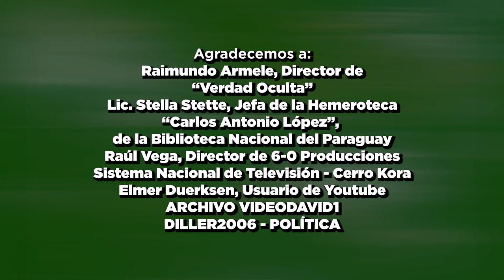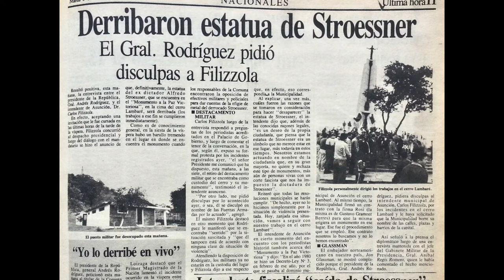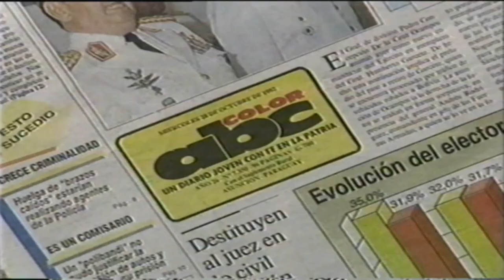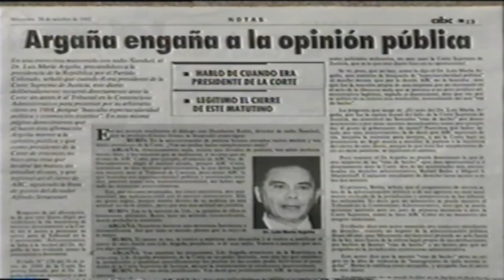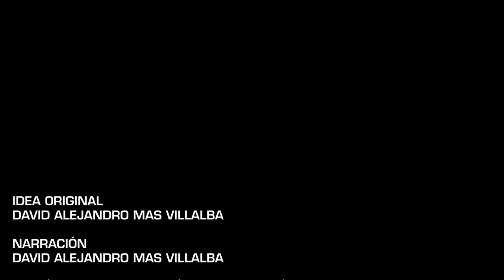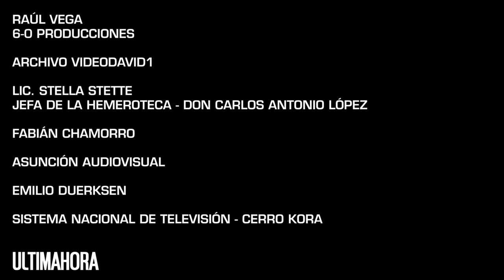NOTICIAS VIDEODAVID1 INVESTIGA: "UNA IMAGEN ESPECTACULAR"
Es la culminación de un largo proceso investigativo que comenzó en diciembre de 2010, en la culminación del año de los 45 años de la TV en Paraguay y que culminó ayer con la revelación de los detalles por detrás de los logotipos de 1991 y 1993.

Fe de erratas: cuando mostrábamos el Horario de Propaganda Política de Wasmosy/Seifart de Octubre de 1992, en vez de decir Campaña, dice Camapaña.
Fe de erratas 2: en el cierre, en vez de decir Central Videodavid1 de Postproducción, dice Central Videodavid de Postproducción